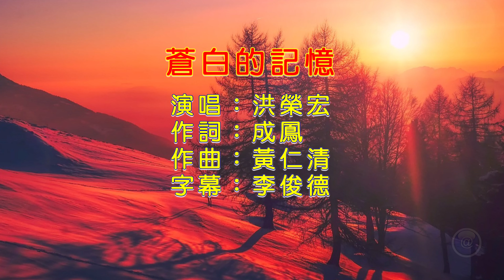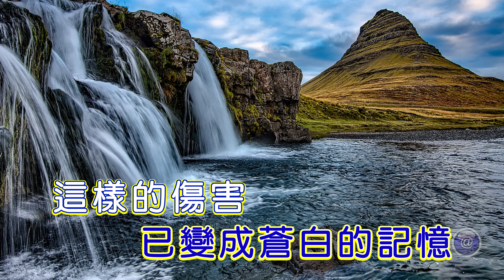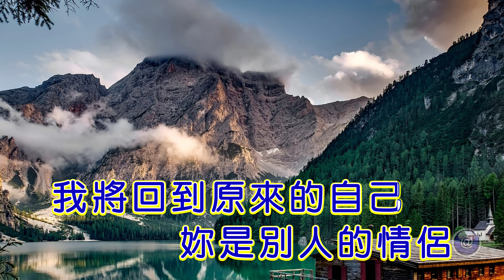洪榮宏~蒼白的記憶 ~練唱字幕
洪榮宏~蒼白的記憶
蒼白的記憶
作詞：成鳳
作曲：黃仁清

你我繽紛的過去
已變成蒼白的記憶
這樣的傷害
我來不及迴避
就要面對無助的自已
昨天已經過去
今天雖然仍是愛你
明天還是要繼續
永遠不要再提起

你我無奈的結局
不必再問什麼道理
因為在明天
妳是別人的情侶
我將回到原來的自己

你我繽紛的過去
這樣的傷害
我來不及迴避
昨天已經過去
明天還是要繼續
永遠不要再提起

你我無奈的結局
因為在明天
妳是別人的情侶

昨天已經過去
明天還是要繼續
永遠不再提起
你我無奈的結局
因為在明天
妳是別人的情侶

感謝老師~作詞作曲、演唱
PS: ※影音合併純粹為娛樂.自錄音樂歌曲和精選美麗背景.期能與網友們共享.
      請多多指教.並請能支持正版.
  ※假如上傳的影片有侵權,敬請先告知! 我會馬上刪除的 !
  ※所有歌曲為所屬各音樂公司以及工作室所有，若有侵權請告知撤下。

圖片由David Mark在Pixabay上發布